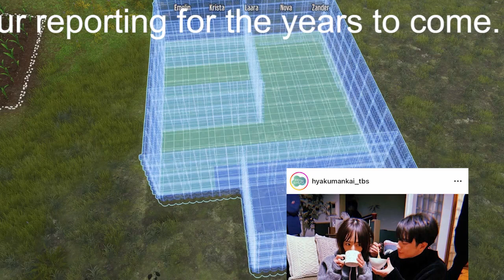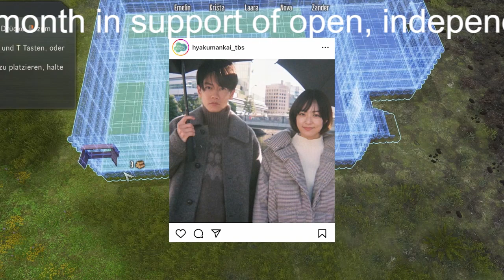【佐藤健】"なおきゅん”佐藤健＆"ゆずきゅん”松山ケンイチ 「100万回 言えばよかった」ツーショットシリーズ第2弾にSNS「大好き！」